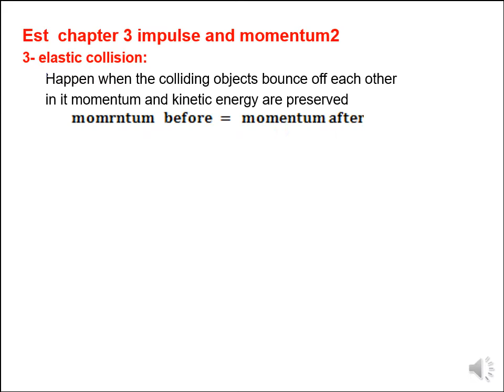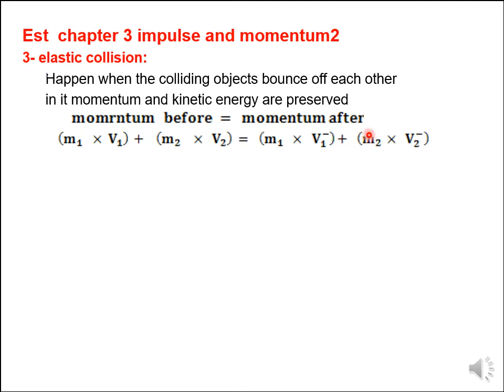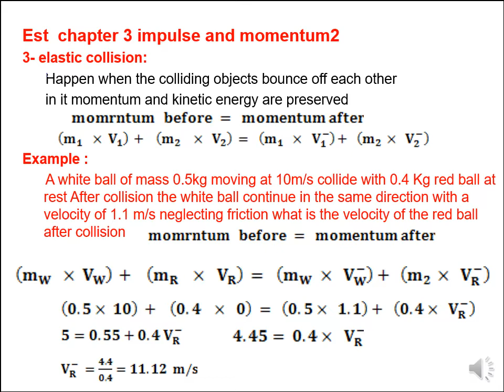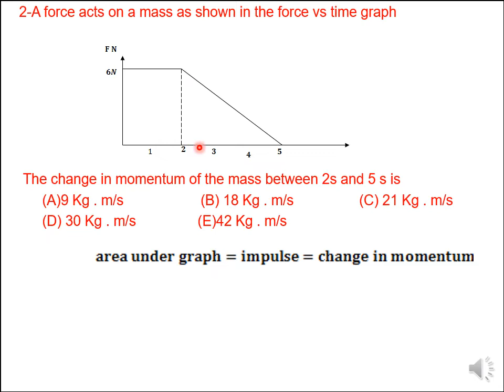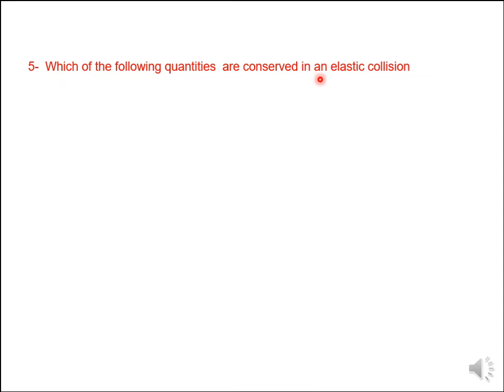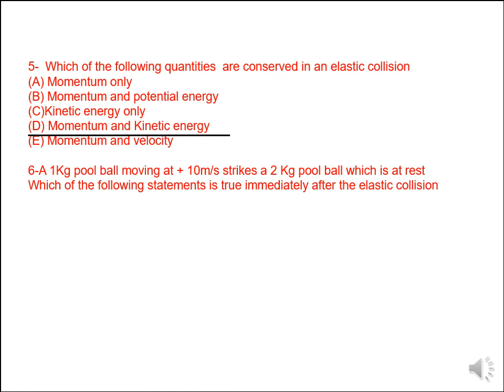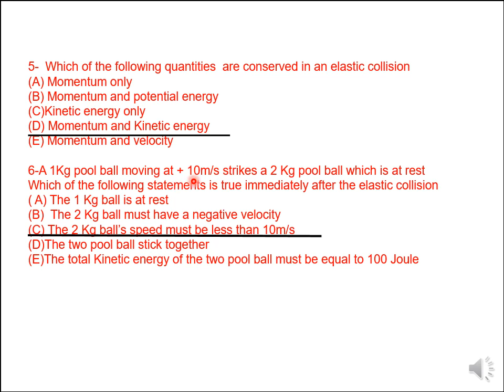Est chapter 3 impulse and momentum 2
impulse - momentum explanation and examples